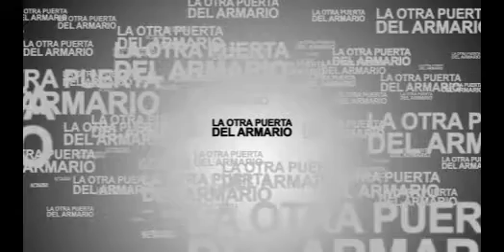La Otra Puerta de Armario Cap2-2